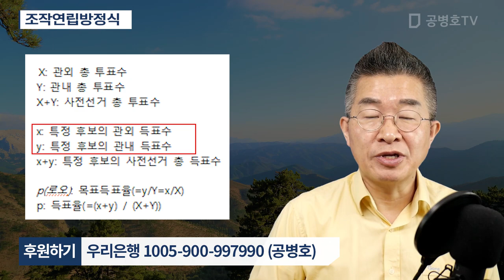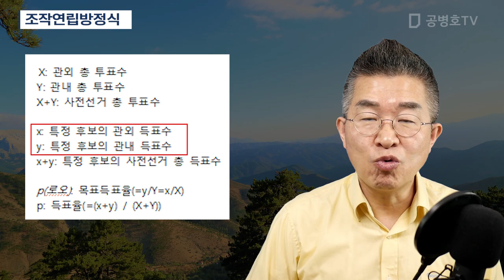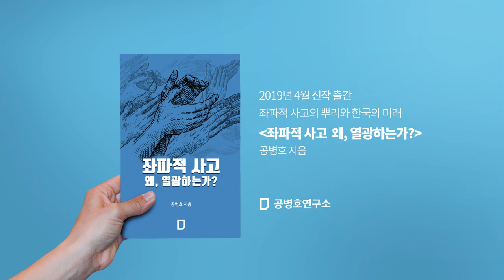조작연립방정식 / 35년 수학자, 선거조작공식 공개 (2/6) [공병호TV]